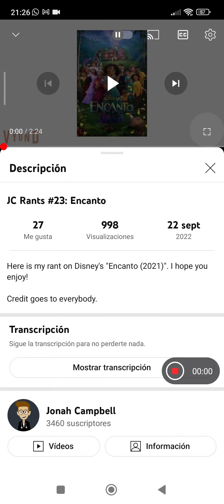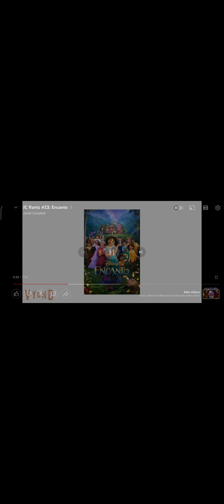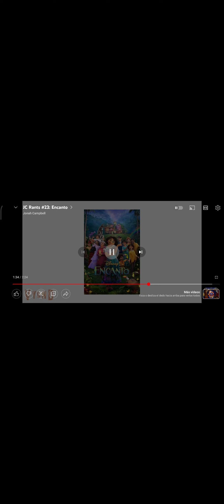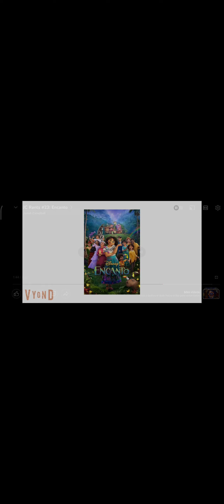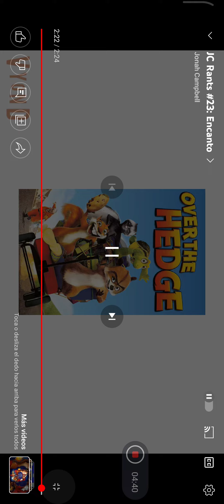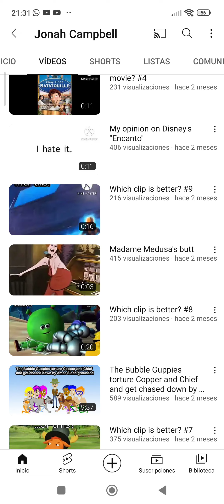Commentary on JC's rant on encanto